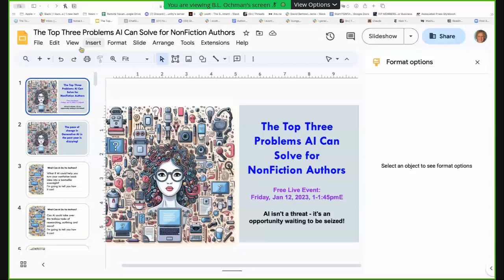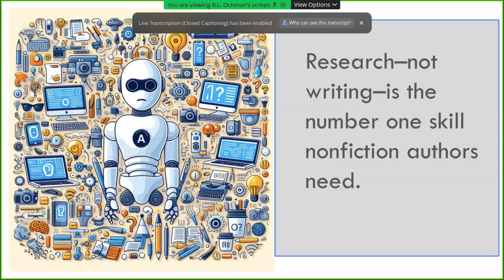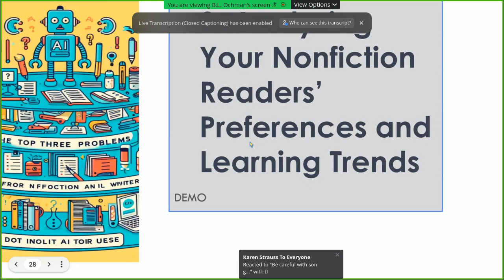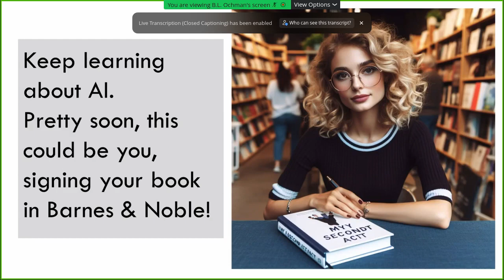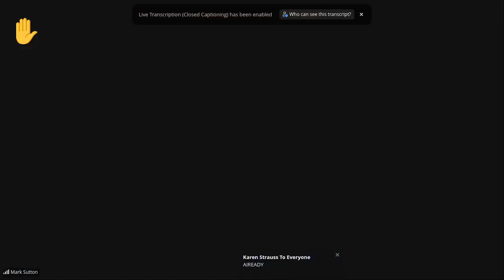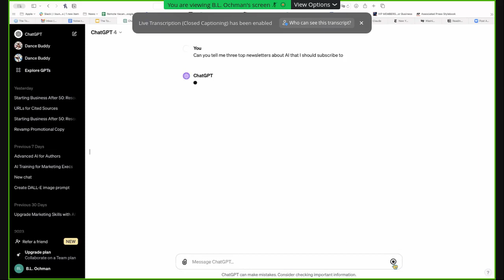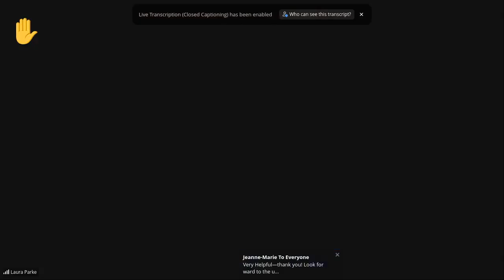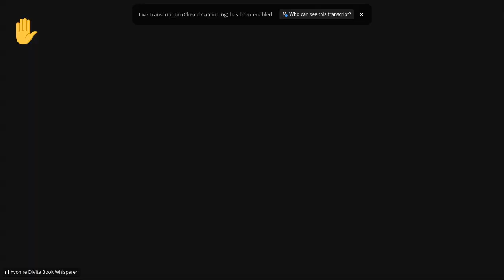The Top Three Problems AI Can Solve for Nonfiction Authors Jan 12 2024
AI won't replace writers. But writers who know how to use AI will. AI Trainer B.L. Ochman shows you how to multiply your productivity; use ChatGPT as a writing partner; do deep research; write prompts that won't produce "hallucinations" and much more.

AI has become a game changer for the literary world. We covered a lot of information, but the only way to really take advantage of AI, a lot deeper knowledge is needed. In this AI Trainer, learn the top three problems AI can solve for writers.

We're in the throes of what many are calling "the 4th industrial revolution.” AI will not take your job (yet) but it may force you to learn new skills in order to stay relevant. Jump in if you want to keep working. Or fall behind and become a relic of an earlier age.

I have been teaching entrepreneurs, agencies and brands about new online developments since 1995. Experienced in fields from cars to cookies, I’ve worked with Ford, IBM, Cendant and many entrepreneurs, agencies and startups. I’ve taught them about everything from blogging to social media to podcasting and now I’m training in Generative AI.

To really dig into AI and learn the remarkable ways it can save you time and help you improve your writing skills, you can work with B.L. one-to-one.

0:00 Karen – welcome  B.L. Ochman.
0:44 Here are three of three top problems nonfiction authors face that AI can help
4:03 AI has no emotional intelligence or original ideas or ethical consideration
4:42 Let's think about it as an opportunity, not a threat
5:06 notice about this image which I made with AI. It started to “hallucinate” on instructions about adding words
5:17 a one- sentence letter was signed by 350 AI scientists and executives warning about the danger of nuclear war because of AI
5:39 Sandar Pitchar  CEO of Google  says he says that AI is more profound than electricity or fire
6:47 The number one thing that AI is helpful with is researching and writing
and outlining your book
7:00 Research, NOT writing is the number one thing you need to write a book
7:40 AI research can save you hours and even days - but results depend on your prompts.
8:31 How to write Prompts  – the key to using AI effectively
9:45 Always ask it to include URLs of sources
10:48 What is Mentor Text?
11:17 BTW -  my voice was synthesized by AI in the previous video
11:30 How to use Mentor Text
14:56 How to create Personas with AI
15:36 Persona demonstration
16:36 Tell it your persona too
17:24 You don't have to be nice to AI
18:21 You can tell it to rewrite its answer
21:51 JP Morgan made their own Large Language model
24:32 Every day something about AI makes me go OMG!
32:58 My personal chat GPT is called “Dance Buddy”
33:11 Ask it anything about swing dancing
34:12 look at GPT store here
35:01 Learn how to create your own GPT
35:17 ChatGPT’s instructions
35:35 Search ChatGPT GPT store
36:28 You’re already using AI
36:34 IMO, big tech will consolidate and own AI apps and platforms
37:28 I highly recommend Notion AI
38:26 Keeping copyrighted information private
39:27 I will send you resources
40:06
GPT 5 is coming soon
40:39 How I keep up with GenerativeAI developments
41:00 Join its Discord to learn Journey
42:06 AI is not going to take your job
43:31 I use Perplexity, CastMagic, Copilot, many more
43:37 ChatGPT is a good place to start
44:38 Use Microsoft Bing’s Image Maker which is free um but you know
44:47 Everything I tell you now might be different next week!
45:58
Additional Q&A

Work with B.L. Ochman one-to-one to learn how to use AI